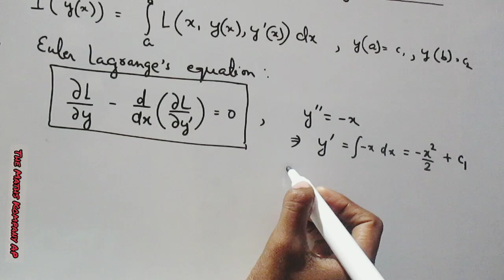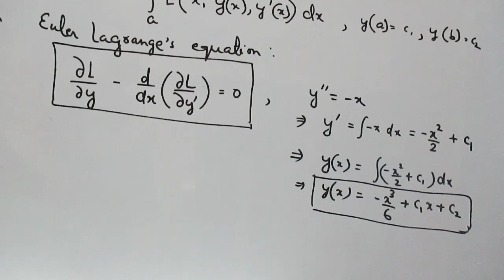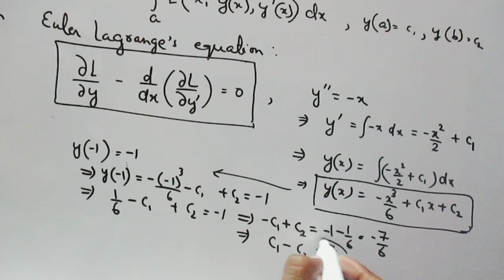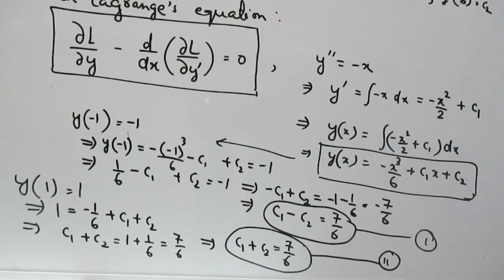CSIR NET MATHEMATICS FEB 2022||Calculus of Variation fullysolved#csirnetmathematics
CSIR NET MATHEMATICS June 2021exam(Feb 2022) question of calculus of variation fully solved#csirnetmathematics csirnetjune2021 calculusofvariations.